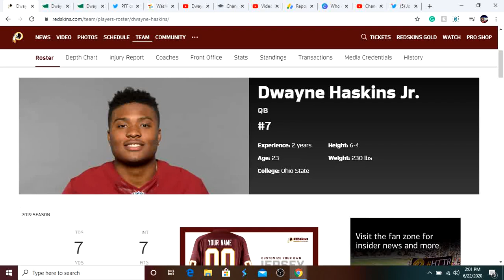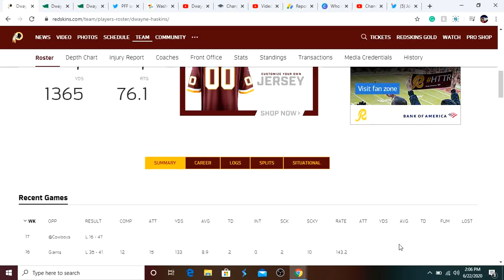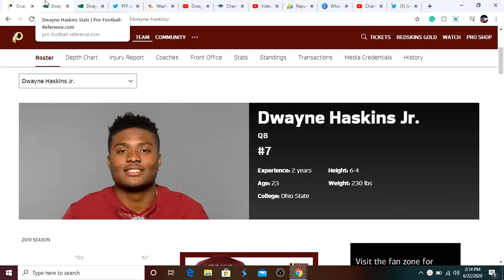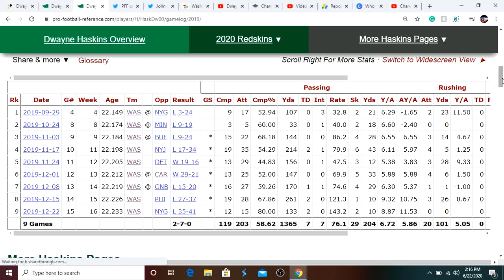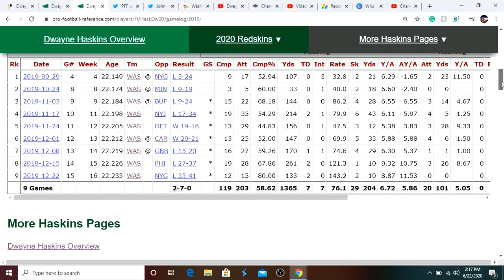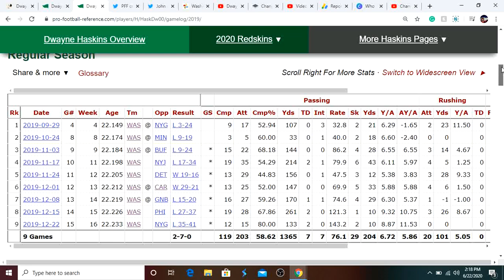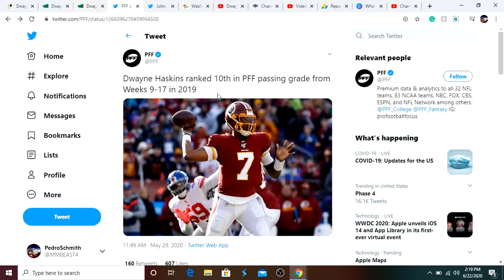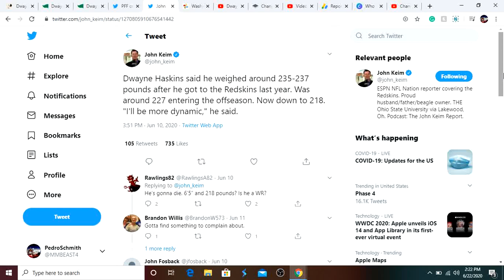Why Dwayne Haskins Will Have A Breakout Year For The Redskins! Workout Footage With Redskins WR's.